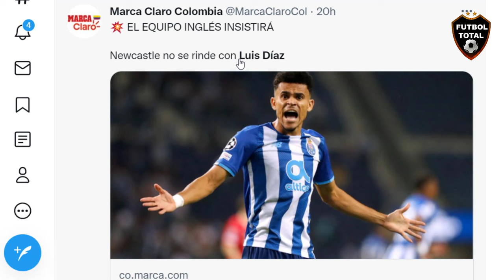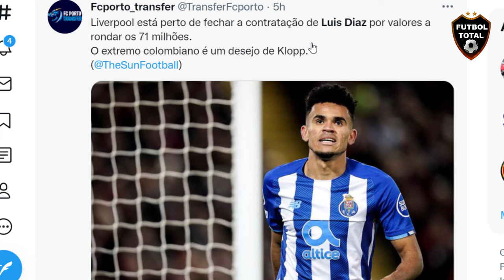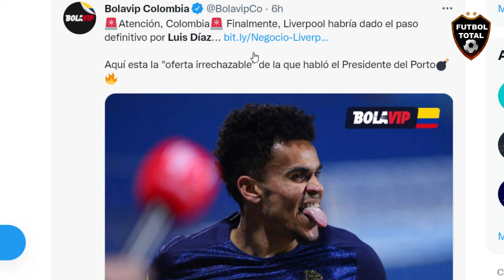Luis Diaz fichado por Liverpool de Jürgen Klopp, el colombiano dio el SI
"Watch out for Luis Diaz and Liverpool"

Liverpool está perto de fechar a contratação de Luis Diaz por valores a rondar os 71 milhões.
O extremo colombiano é um desejo de Klopp.

BOMBAZO CONFIRMADO | Liverpool ha dado el paso y ha iniciado conversaciones con Porto, para fichar a Luis Díaz.

El Dragão quiere 80M€. El club inglés ofrecerá 60M€. COMIENZAN NEGOCIACIONES POR

ColombianosHD Liverpool está cerca de "cerrar un trato estimado en 72 millones de Euros" con Porto por Luis Díaz, informa

 Salah y Mané ya están con sus respectivas selecciones en la Copa Africana de Naciones y eso le abre espacio al guajiro.

Según The Sun, Liverpool estaría cerca de concretar la llegada de Luis Díaz a Inglaterra.

"Liverpool está cerca de fichar a Luis Díaz": en Inglaterra ya hablan de la cifra que pagarían
Este miércoles, desde territorio inglés, se escribió un nuevo capítulo de la novela sobre el futuro del delantero colombiano.

"Liverpool está cerca de conseguir a Luis Díaz, en una transferencia de 60 millones de libras esterlinas, desde Porto; con el objetivo de que el extremo reemplace a Mohamed Salah y Sadio Mané, quienes viajarán a disputar la Copa Africana, desde el 9 de enero hasta el 6 de febrero", informaron.

Pero también dejaron claro y son conscientes de que dicha cifra es menor a la cláusula de 'Lucho', la cual es de 67 millones de libras. No obstante, "Liverpool espera conseguirlo por un poco menos" y esa será la propuesta que le hará al conjunto portugués, a la espera de respuesta.

Porto ya cuenta con Luis Díaz para el partido del sábado contra Estoril por la fecha 17.

🔔RECIBE NOTIFICACIONES CADA VEZ QUE PUBLICO UN NUEVO VÍDEO:
2. Dale Check a: "Recibir todas las notificaciones de este canal"
3. Dale a guardar